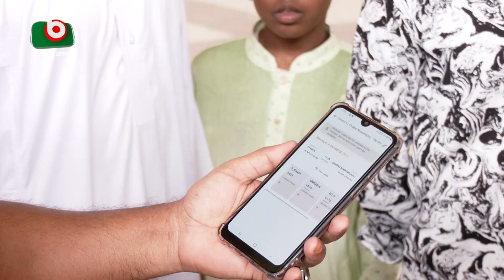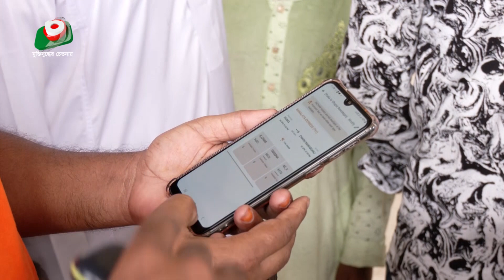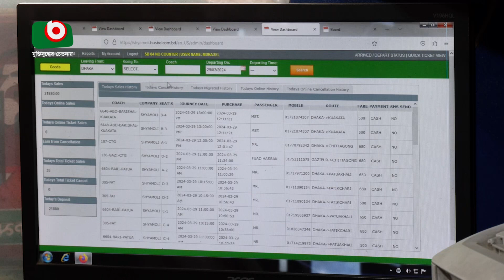ট্রেনের টিকিট কাটতে অনলাইনে রেকর্ড হিট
ট্রেনের টিকিট কাটতে অনলাইনে রেকর্ড হিট     |Fahim| 29Mar24